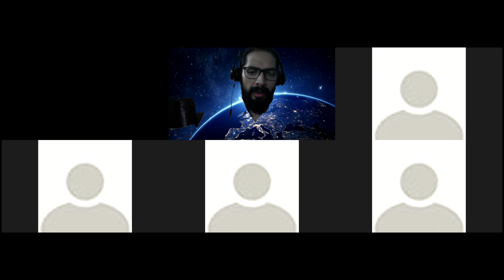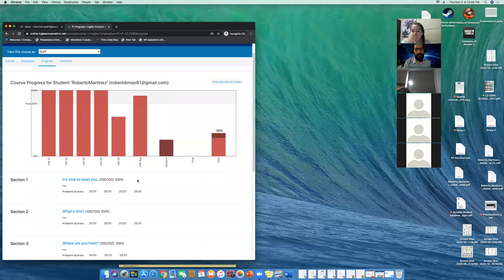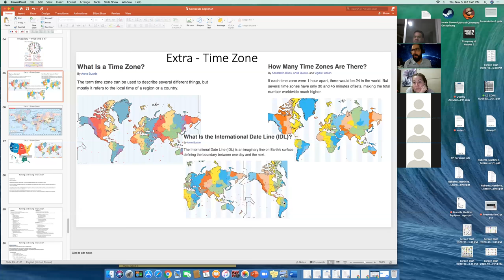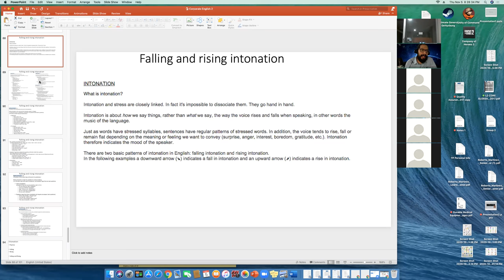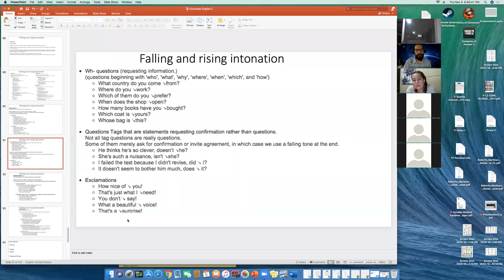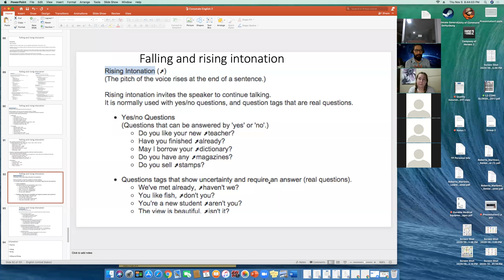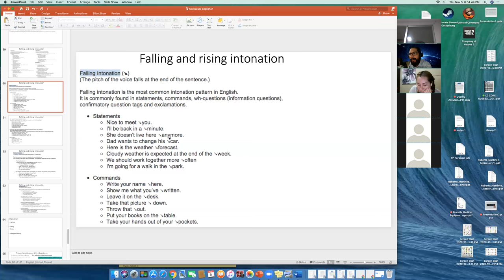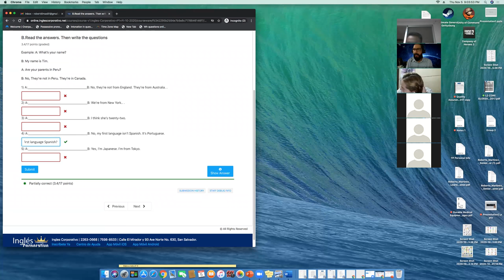Ingles Corporativo- P1-01-8-9-PM-10-20 - Wk 4 Day 3